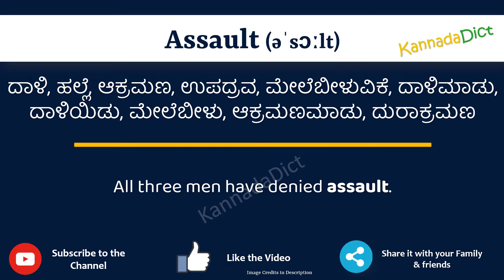Assault Meaning in Kannada | Assault in Kannada Dictionary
In this video, we will understand the meaning of Assault in Kannada and learn the pronunciation of Assault in Kannada.

 That is, you will understand Assault meaning in Kannada as well as how to speak Assault in Kannada,

What is the proper way to speak Assault in Kannada?

So, Let’s learn the word Assault in Kannada in just one minute.

Let’s, understands Assault examples in Kannada